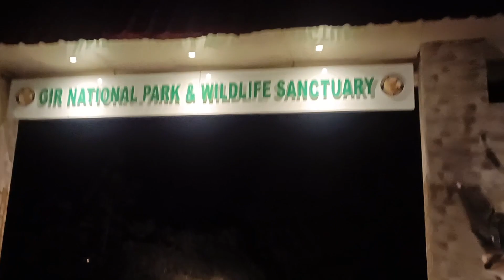Ep 3. Dusre din bhi itne saare lions. Morning walk with Gir lions. Somnath temple.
Finally our year end road trip started. This is my second road trip to Gujarat.

This is first day of our drive towards Gujarat.